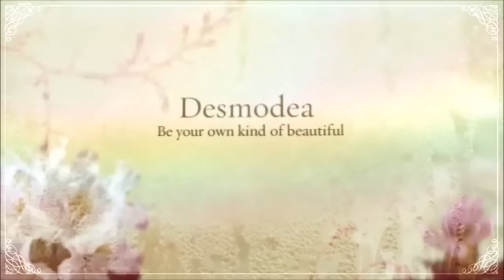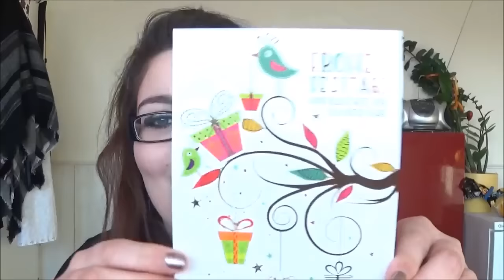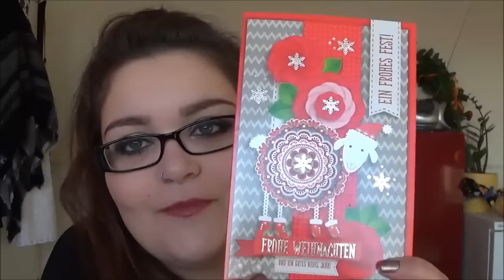Weihnachtspäkchen von Manuela und ihren Kindern ♥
Ja, wir sehen uns schneller wieder als gedacht. Nachdem mein Laptop kaputt gegangen ist, habe ich gedacht das war es erstmal mit dem Video hochladen, aber mein Freund war so nett und hat mich das ganze an seinem PC bearbeiten lassen. Dadurch werden in Zukunft wahrscheinlich weniger Videos kommen, aber es kommen zumindest ab und an ein paar.
Heute packe ich zusammen mit Euch das Weihnachtspäkchen von der lieben Manu und ihren Kindern aus. ♥

Deine Désirée